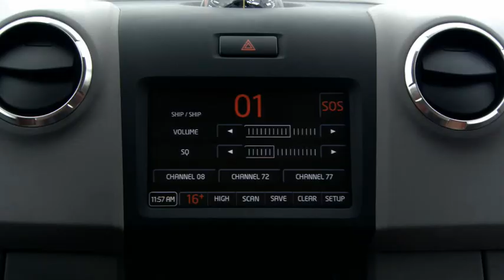VW Pickup Concept Stars in Baywatch Ripoff